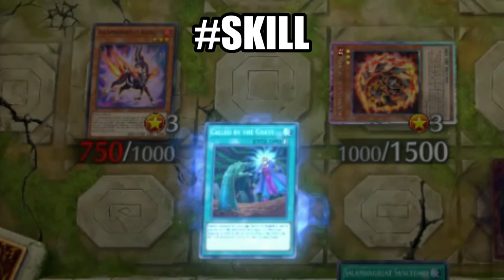WHEN THE LETHAL IS MISSED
Just another day playing my favorite deck in Master Duel, salamangreat with the best link 3 HEATSOUL

The comeback is real